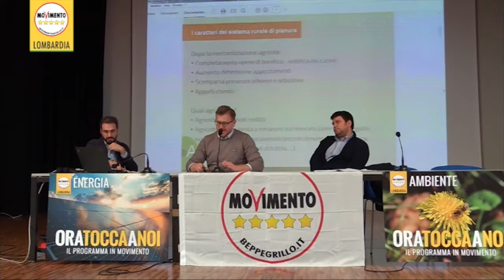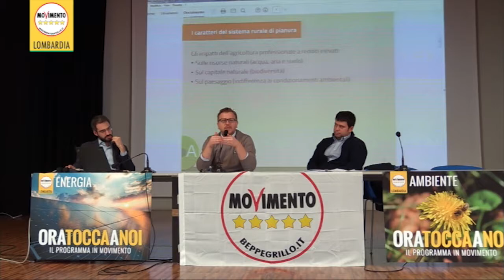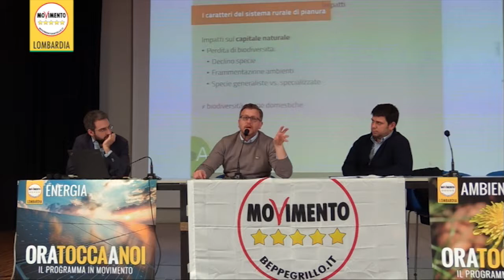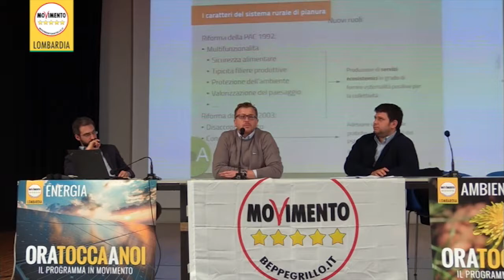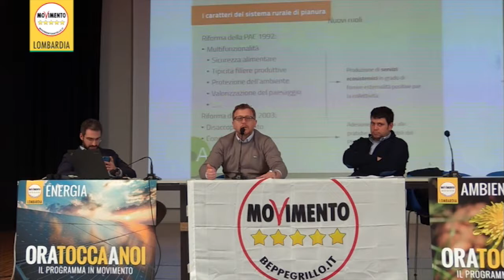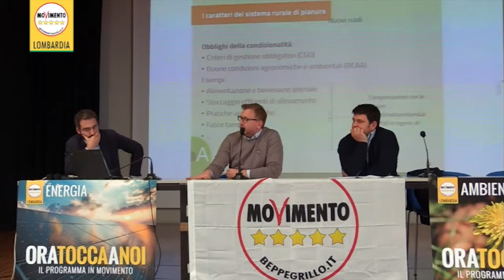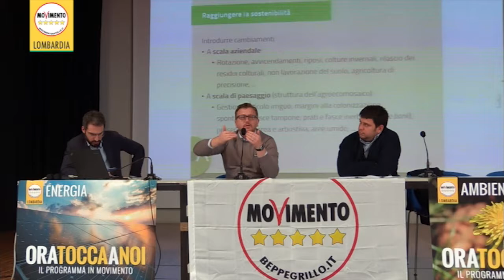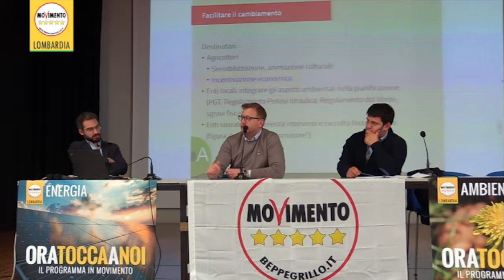OraToccaANoi Mantova - Relazione del Dott. Arch. Fortunato Andreani